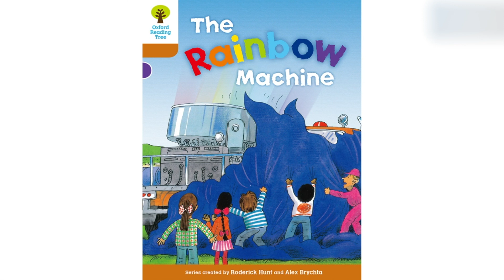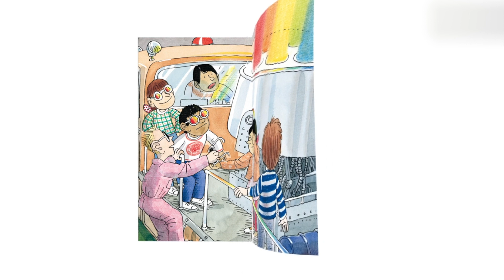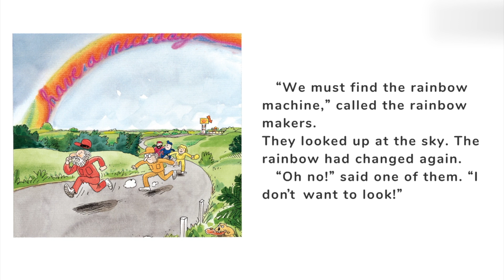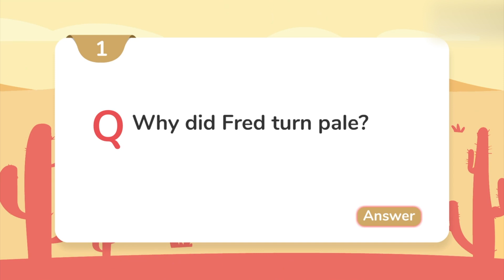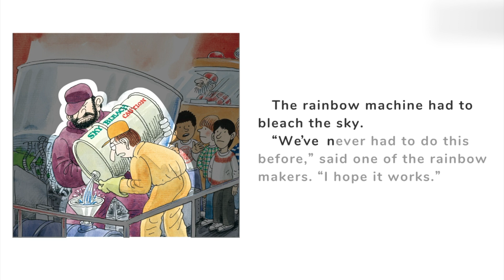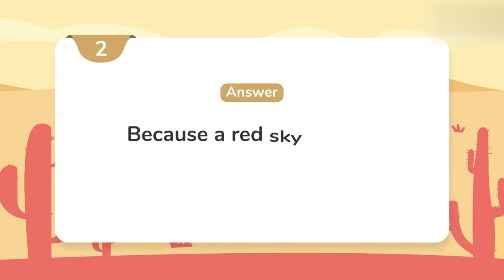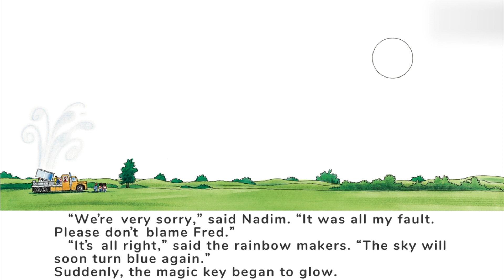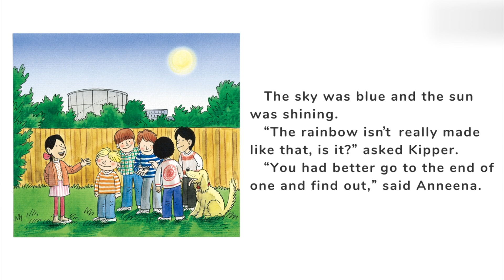《牛津阅读树 》中英双语精讲 - 396 Level8 The Rainbow Machine (4)